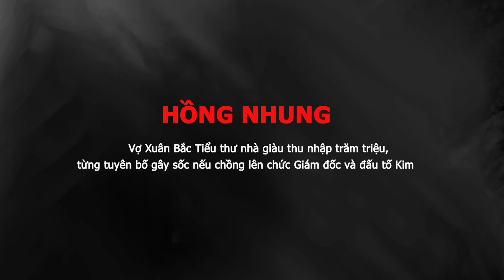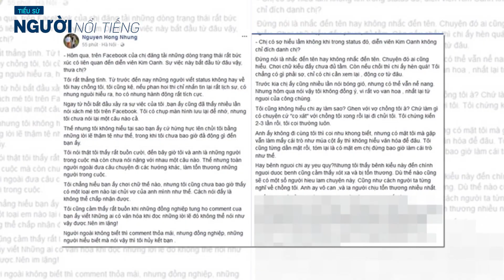HỒNG NHUNG - Vợ Xuân Bắc Tiểu thư nhà giàu thu nhập trăm triệu, từng tuyên bố gây sốc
Ít ai biết được rằng, đằng sau sự thành công của nghệ sĩ Xuân Bắc chính là hình ảnh một người phụ nữ xinh đẹp, bản lĩnh có thể giúp anh quán xuyến tất cả mọi chuyện lớn nhỏ trong gia đình. Trong suốt 15 năm qua, cuộc hôn nhân của nam danh hài vẫn luôn được khán giả dành sự quan tâm đặc biệt.
Sau khi kết hôn với "Nam Tào" Xuân Bắc, chị Nguyễn Hồng Nhung - cô tiểu thư "cành vàng lá ngọc" chốn Hà Thành ngày nào nay đã dần lui về phía hậu phương để vun vén cho sự nghiệp của người chồng nghệ sĩ.
Hậu phương vững chắc của nghệ sĩ Xuân Bắc
Vợ nghệ sĩ Xuân Bắc tên đầy đủ là Nguyễn Hồng Nhung, sinh năm 1982, vốn là tiểu thư của một gia đình đại gia có tiếng ở Hà Nội từ nhiều năm về trước. Khi quen biết với cô, nghệ sĩ Xuân Bắc chưa có được vị trí như hiện tại. Cuộc tình bắt đầu khi Hồng Nhung tham gia tiểu phẩm hài cùng Xuân Bắc trong Gala Gặp Nhau Cuối Năm 2004 với vai diễn Tạ Thị Lạng.
Năm ấy, Xuân Bắc vào vai một chàng trai si tình nhưng nhát gái, yêu mến cô Tạ Thị Lạng nhưng không dám tỏ tình. Sau khi được “quân sư” Tự Long bày cách, anh chàng đã tìm tới cô để bày tỏ tình cảm. Đúng 2 năm sau ngày Xuân Bắc tỏ tình trên sân khấu, cô gái Tạ Thị Lạng năm ấy đã chính thức trở thành vợ của nam danh hài.

Sau khi kết hôn, vợ nghệ sĩ Xuân Bắc không theo nghiệp diễn mà trở thành giảng viên tại khoa Sân khấu, Trường Cao đẳng Nghệ thuật Hà Nội. Trong bài văn của mình, bé Bi béo từng tiết lộ mẹ có công việc với nguồn thu nhập "loanh quanh cũng 100 triệu/tháng". Bận rộn là vậy nhưng bà xã NS Xuân Bắc vẫn luôn dành thời gian quan tâm chuyện học hành của con cái. Nhờ được nghiêm khắc dạy dỗ nên hai cậu con trai của cô luôn tự giác học hành và rất ngoan ngoãn, lễ phép.
Trong một vài chương trình truyền hình, NS Xuân Bắc từng có những chia sẻ ngắn gọn về người vợ đảm đang: "Dù có đi ra ngoài làm việc căng thẳng thế nào đi chăng nữa, khi về nhà thấy vợ mình cười là mọi mệt mỏi và phiền muộn đều tan biến hết!". Hiện nay, Hồng Nhung và Xuân Bắc đã có chung với nhau 3 cậu con trai đáng yêu, kháu khỉnh.
Không chỉ là một người vợ đảm đang, Hồng Nhung còn là "hậu phương quyền lực" của nghệ sĩ Xuân Bắc. Nam danh hài khẳng định rằng mọi quyết định của anh đều có sự can thiệp, khích lệ của vợ. Chia sẻ về quyết định tham gia chương trình Bố Ơi Mình Đi Đâu Thế, anh cho biết: "Vợ bật đèn xanh là tôi lên đường, chứ nói thật, dù có thích chương trình đến mấy mà bà xã đứng, chỉ tay, lắc đầu thì thôi, hai bố con tôi cũng nhanh chóng… lên giường đi ngủ".
Dù kết hôn đã nhiều năm nhưng cặp đôi Xuân Bắc - Hồng Nhung vẫn không ngại chia sẻ những hình ảnh sánh đôi cùng nhau như thuở mới yêu. Anh từng thừa nhận rằng không có người phụ nữ nào có thể "đứng cạnh" vợ mình: "Khi có vợ con rồi thì tôi rất rõ ràng. Thứ nhất, không có bất kỳ người con gái nào đứng cạnh vợ tôi được. Thứ hai, không bao giờ nói lời yêu với hai người con gái trong cùng một khoảng thời gian".